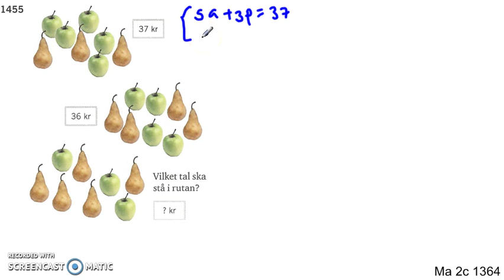Matematik 5000 2b Kapitel 1 Ekvationssystemet Tillämpningar och problemlösning 1455